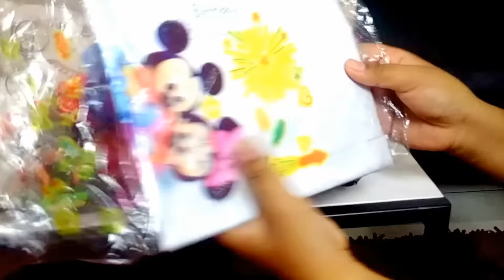Unboxing Kado Ultah isinya Ps4 + tv gede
buka hadiah ultah bikin penasaran ukurannya besar amat sih guy's ternyata isinya ps4 dan tv 40 inc